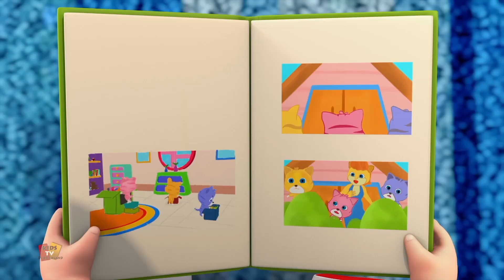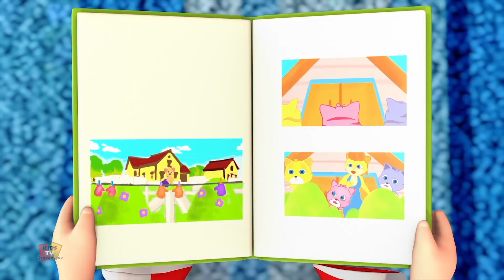Schaukeln Sie ein Tschüss Baby | Kinderreime | Kids Tv Deutschland | Musik für kinder | Kinderlieder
Hallo Kinder, Kids Tv bringt dir das auf Deutsch mit bester Animation und viele weitere Lernvideos für Kinder mitsingen.Kinder werden sicherlich liebe es, diese Videos zu sehen mit unseren besten Cartoons und Musik um sie zu unterhalten und Vorschullieder lernen.